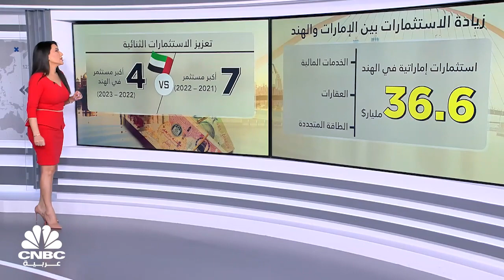اتفاق بين الإمارات والهند لاستخدام العملات المحلية في التجارة الثنائية